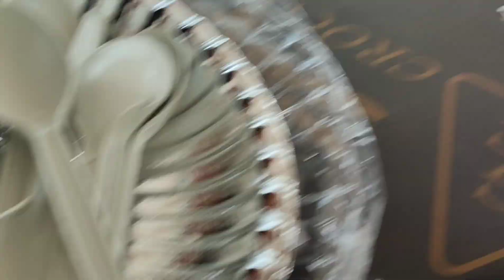Lunch Time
Cooking lunch for 50 persons.

Musician:View Points
Album:View Points
Source:VCG